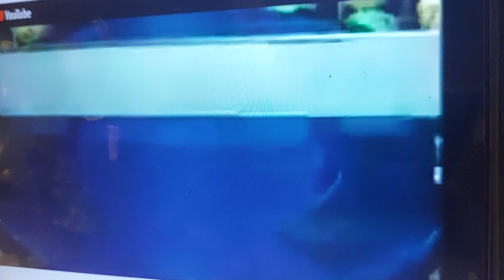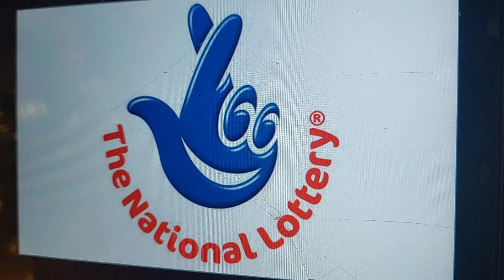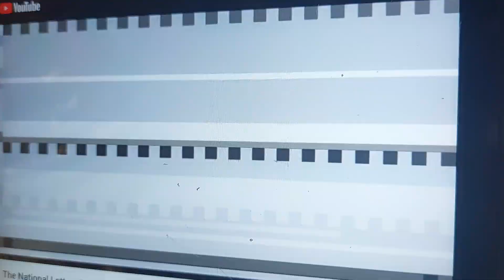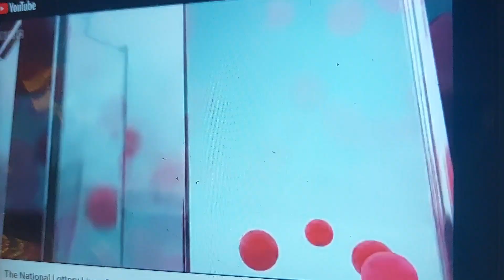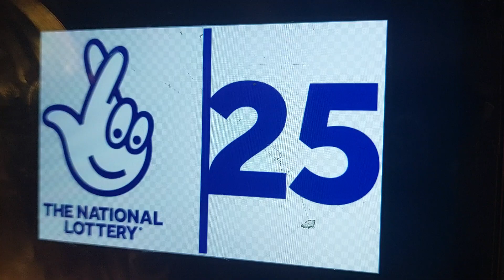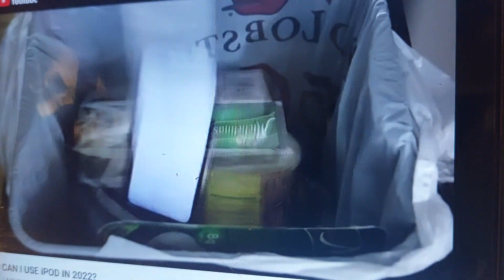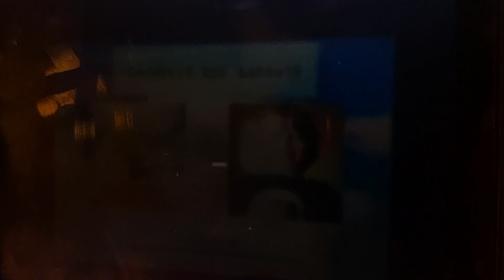the national lottery logo history (Updated)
Yeah, I completely forgot some logos. But guess what I had so many logos.

There is going to be a lot of lotto Euromillions And Thunderball logos.

But I didn't mess up the set for life. 2021-202? logo Which is the last logo